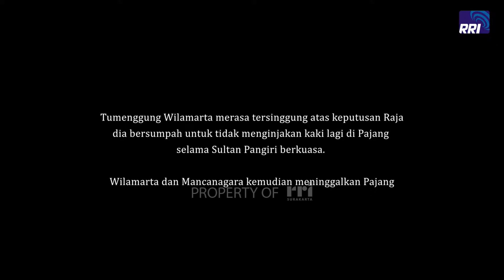PAJANG CANDHIK ALA PART 2 || KETHOPRAK RRI SURAKARTA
PAJANG CANDHIK ALA PART 2
Naskah dan Sutradara: Ki.Ng. Edy Sulistiono, S.Sn., M. Hum
Astrada : Tri Harjanto, S. Sn
Penata Gerak : Wahyu Sapto P, S. Sn
Penata Iringan : Untoro, S. Sn., & Topo Martatmo, S. Sn